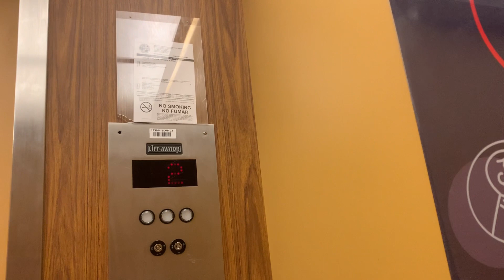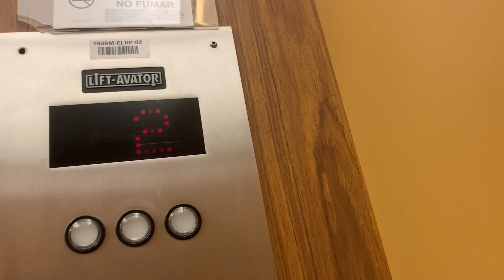JCPenney- Tyrone mall-St. Pete FL-10